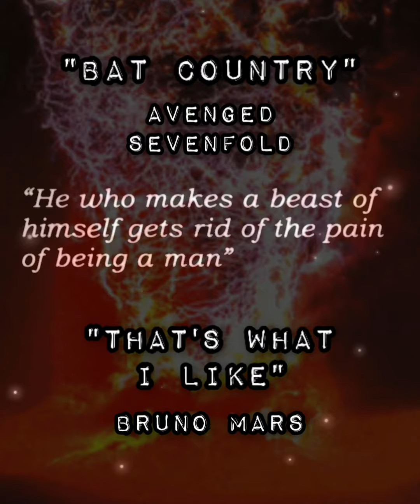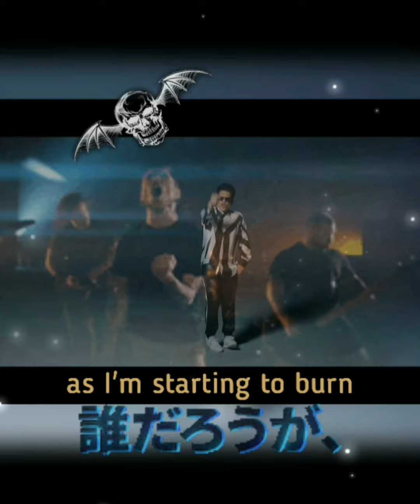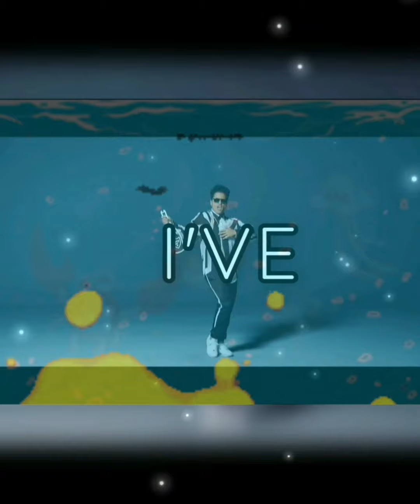BRUNO SEVENFOLD - Avenged Sevenfold feat. Bruno Mars (mashup)